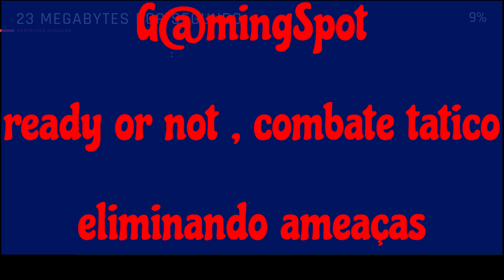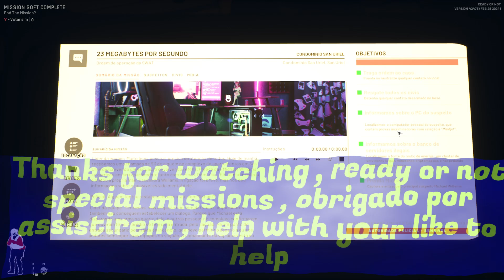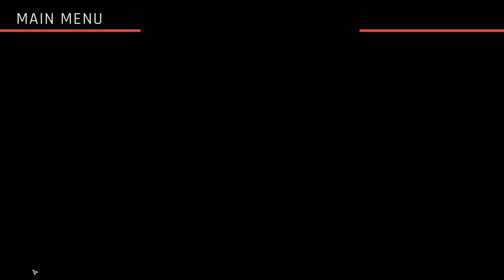Tatical Combat , Ready or Not, solo , single player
solo tatical combat  ready or not